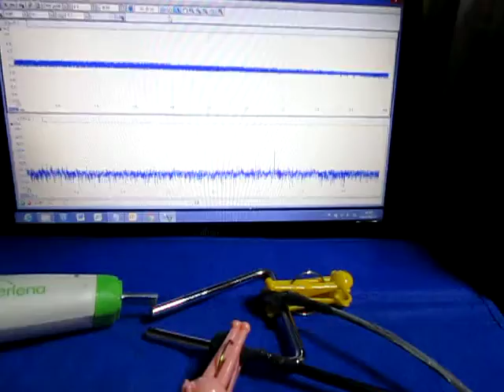超音波（表面検査の基礎実験 ultrasonic-labo）